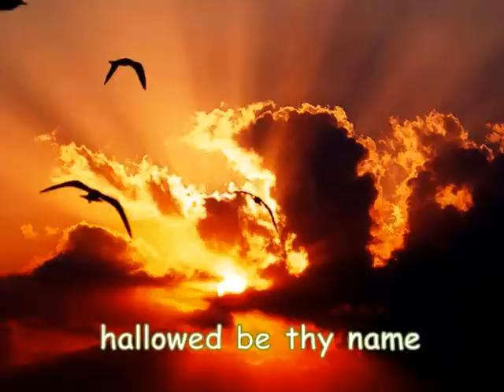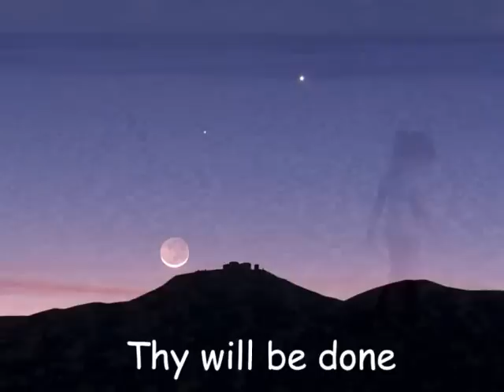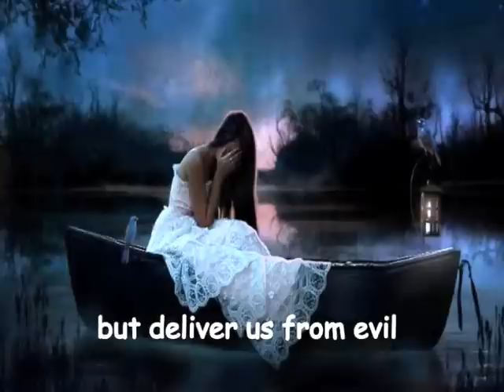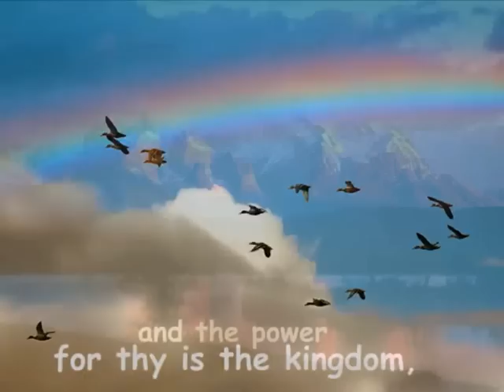The Lord's Prayer - Susan Boyle - Lyrics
Caricato da Giulia Zarantonello